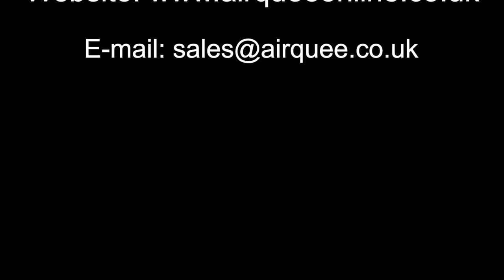Airquee's 15x12 Front Slide Combi Ocean E0006O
The Airquee e-range Front Combi inflatable bouncer has quickly become one of the most popular products in our range. Its popularity and growth in uptake is mainly due to positive word of mouth between clients and resoundingly encouraging feedback on public forums and social media.

The Front Combi has a great bouncy bed with a superb high front slide which makes use of space and height, without compromising the overall height of the product. The slide is a genuine slide that gives fun and enjoyment because it has a good gradient and run-off.